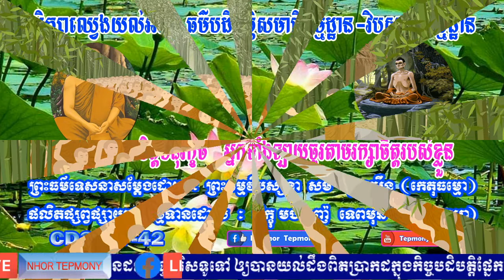ទេវតាស្អប់ព្រះពុទ្ធទៅចាក់ចុចសេដ្ឋីឲ្យឈប់ធ្វើបុណ្យ សម្តែងដោយ ព្រះធម្មវិបស្សនា សំប៊ុនធឿន កេតុធម្មោ